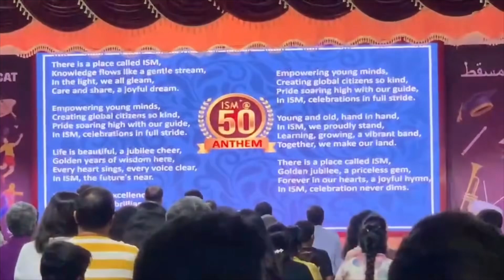ISM Rock Band 🎸 // Indian School Muscat // Rocking Stars // Explore the Vibe